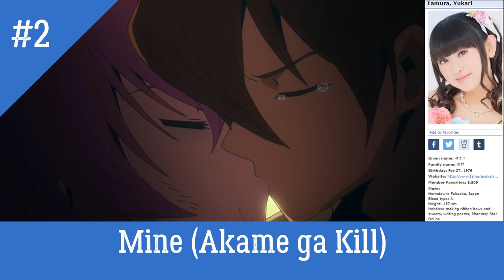My Top 10 Tamura Yukari Roles in Anime